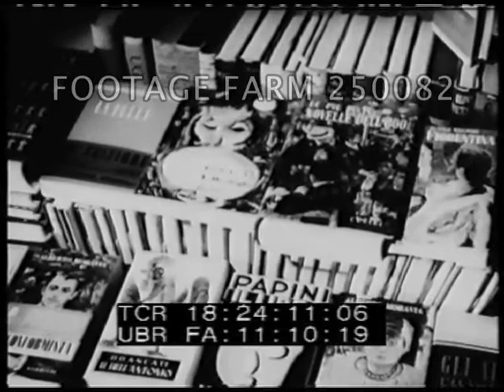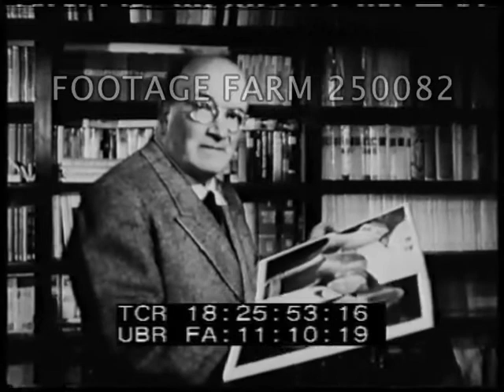Post-WWII Italy - 250082-03 | Footage Farm Ltd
R3 of 3
Large ship at dock under construction; men w/ metal sections & pounding rivet by hand.  Men construction buildings; building housing; apartment houses.
18;22:12  Modern designed Rome Termini railroad station; street newspaper kiosks,men reading newspapers.  MCU.  Faces listening to various political speakers at microphone.  Loud speaker.  Long shot of large crowd filling street.
18:23:39  Magazine kiosk, bookstore & people browsing / shopping for books,
18:24:12  Delivery truck w/ movie advertisement on side.  Large film poster being put on wall.
18:24:22  Film set w/ Anna Magnani, Jean Renoir and Vittorio De Sica at work.  Film sound recording; actors on set.  Gina Lollobrigida recording ono tape recorder in her home (?) w/ voice over translation to Engllish on the arts in a free country & how they are attracting world-wide audiences.  Images of Carlo Levi & Alberto Moravia; ??; De Sica looking at 35mm film  held up to the light.  speaks on the Italian film industry. Scenes of Anna Magnani, Jean Renoir and Vittorio De Sica at work.
18:26:39  Crowded street w/ truck & buses, man pulling cart, people riding motorscooters & bicycles..  Camra moving thru textile factory past looms.  Men & women pulling rope; men working at heavy industry, in steel mill; machine tools; farmers in CU.
18:28:13  title:  Strength For The Free World over industry & military scenes., fishing, eating, working.  Abrupt end.
Italy Daily Life; 1950s; Post-WWII Economic Rebuilding; Post-WW2 Economy; Slums; Poverty; Agriculture; Heavy Industry; Motion Pictures; Actors; Directors; Propaganda; Aid;